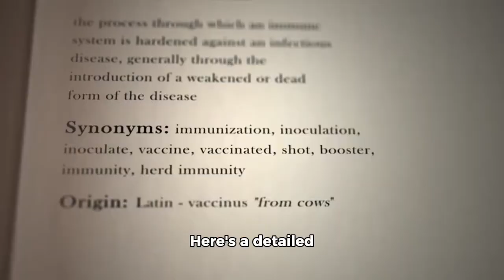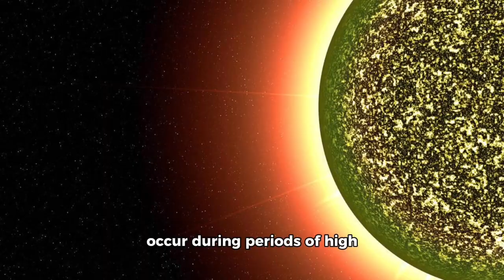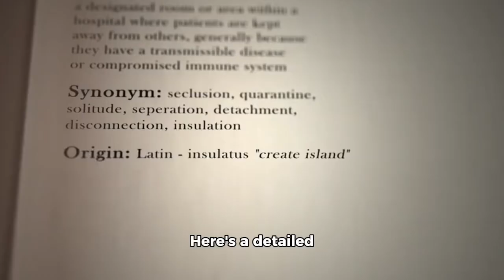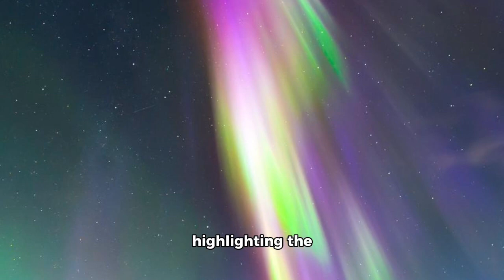What if solar storm hit earth | solar storms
A solar storm, also known as a geomagnetic storm, occurs when the sun emits a sudden burst of energy in the form of solar flares or coronal mass ejections (CMEs). These events release charged particles into space, which can interact with the Earth's magnetic field when they reach our planet.

During a solar storm, the interaction between these charged particles and the Earth's magnetosphere can cause disturbances in the magnetosphere, ionosphere, and upper atmosphere. This can lead to a range of effects, including geomagnetic fluctuations, radio blackouts, and disruptions to satellite operations and communications systems.

In severe cases, solar storms can induce electrical currents in power lines and pipelines, potentially causing widespread blackouts and damage to electrical infrastructure. Additionally, the increased radiation exposure during solar storms can pose risks to astronauts and passengers on high-altitude flights.

Overall, solar storms can have significant impacts on technology, infrastructure, and even human health, making them a topic of study and concern for scientists and engineers.